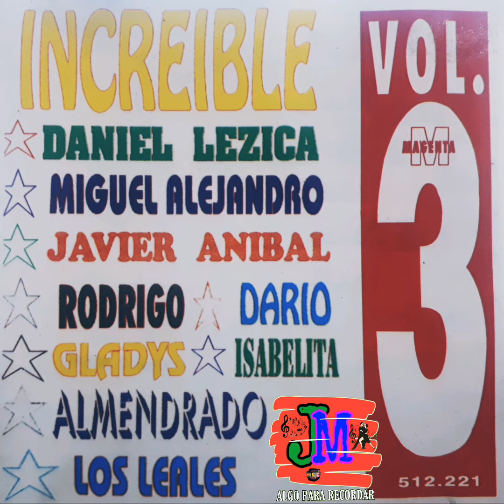GRUPO ALMENDRADO - TRAICIONERA